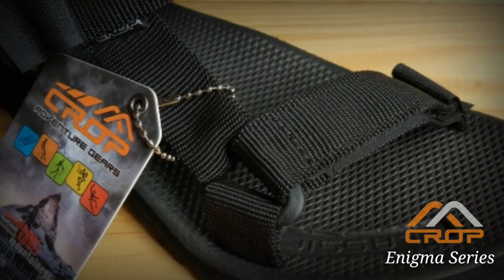16 September 2019